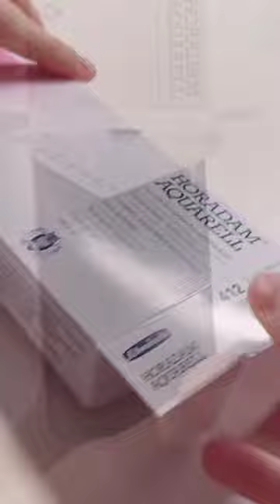Tinta Aquarela Schmincke Horadam Pastilha 12 Cores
Todas as cores podem ser usadas individualmente ou combinadas com outras cores de aquarelas HORADAM.

Comportadas em um belíssimo estojo de metal e paleta de mistura prática e integrada, permitindo ao artista transportá-lo facilmente.